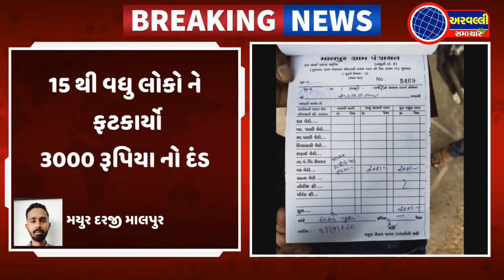માલપુર ગ્રામ પંચાયતની કડક કામગીરી ,માસ્ક નહિ પહેરનાર સામે દંડનીય કાર્યવાહી કરાઈ - અરવલ્લી સમાચાર